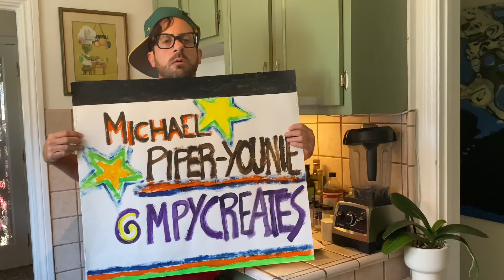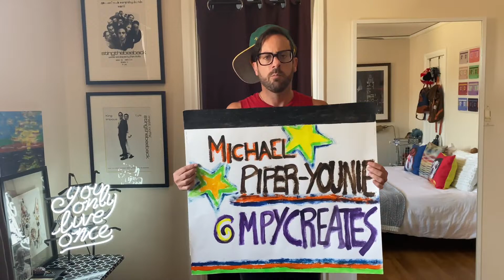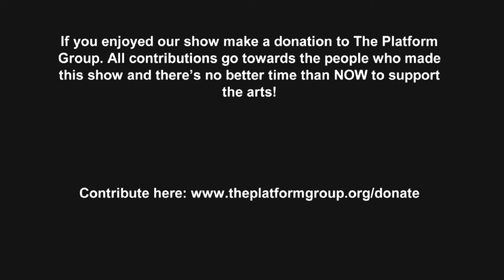The Homemade Sketch Show Episode 8: Host—Michael Piper-Younie, Musical Guest—s.e.r & Jo Lee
The Homemade Sketch Show is a weekly comedy show born in isolation airing every Friday EDT at 6pm.

If you enjoyed our show, please make a tax-deductible donation to The Platform Group through our fiscal sponsor Fractured Atlas. All contributions go toward paying the talent who created this show (and there's no better time than NOW to support the arts!)
Leave us some Likes, Comments, and Shares please!
Be sure to join our Facebook group for watch parties and be in the community!
Follow our insta @thehomemadesketchshow

Regular Cast: Shara Ashley Zeiger, Christine Aziz, Eric Lockley, Danny Gardner, Tanya Perez, Chelsea Gonsalves, Nicky Nasrallah, Tonya Cornelisse

Editor/Production Goddess: Nancy Melchert

New Guest Host and Musical act each week!

Homemade. Well Done. Comedy.